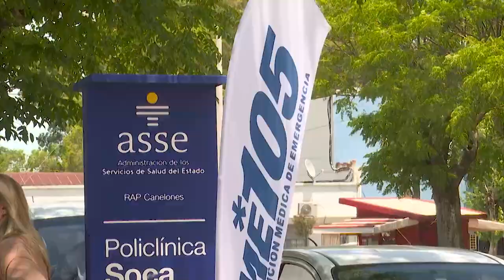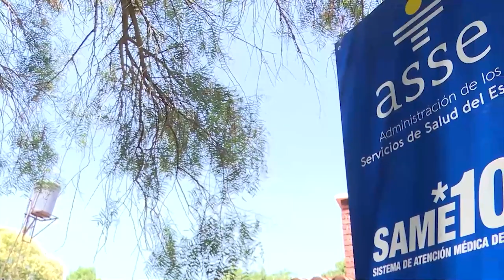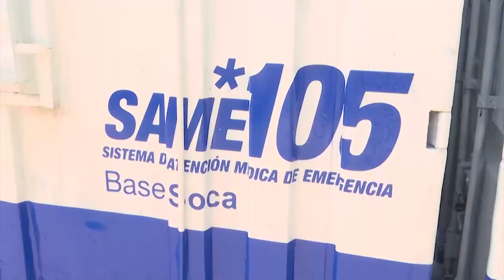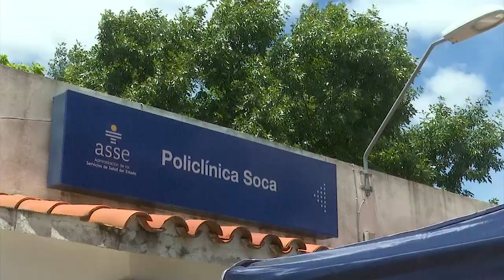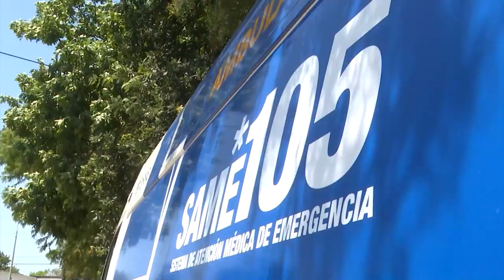ASSE inauguró Base del SAME 105 en Soca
Este lunes 11 de diciembre, ASSE dejó inaugurada la Base del Servicio de Emergencia SAME 105 en la localidad de Soca. Se trata de la Base número 11 en el departamento de Canelones, que de esta manera queda prácticamente cubierto en su totalidad por esta prestación. Tendrá un área de referencia de 25 kilómetros.

El Presidente de ASSE, Leonardo Cipriani, destacó que ASSE viene trabajando en la descentralización de diferentes servicios y prestaciones, entre ellas la de la atención de emergencia móvil, con ambulancias especializadas totalmente equipadas y con médico, enfermería y chofer también especializados.

Recordó que al inicio de esta gestión, el SAME 105 solamente estaba instalado a nivel de Montevideo y con una base en Ciudad de la Costa. Contaba con 19 ambulancias, ahora tiene 40 y 16 bases nuevas en distintos departamentos.

Agregó que ya está pronta la Base de los Cerrillos y que se está trabajando en la de San Luis. En esta última localidad, también se trasladará la Policlínica a una zona más céntrica, dado que está instalada en un local pequeño sobre la playa.

Por su parte, el Vicepresidente de ASSE, Marcelo Sosa, subrayó que la descentralización del servicio de Emergencia SAME 105 se inició con este Directorio, así como la instalación de otros servicios en territorio, como por ejemplo el primer CTI público en el departamento de Canelones.

El Alcalde de Soca, Roberto Rodríguez, expresó que la puesta en funcionamiento de esta Base "es el mayor logro conseguido desde que estamos al frente del Municipio".

En tanto, José Antonio Rodríguez, Director del SAME 105, manifestó que esta nueva base se integra a la red del sistema de asistencia de emergencia de ASSE. Agregó que estará apoyada por las bases de Migues, Parque del Plata y San Bautista. Su radio de referencia de 25 kilómetros, hace que preste servicios a la población de localidades como Solís de mataojo, Pando, Estación Floresta y zonas de la costa.

Esta Base, no solo será de utilidad para los usuarios de ASSE, sino para todo el Sistema Nacional Integrado de Salud.

Participaron asimismo del evento, el Vocal de ASSE, Julio Micack, el Director de la Red de Atención Primaria (RAP) de Canelones, Carlos Ortega, el Director Departamental de Salud de Canelones, Diver Fernández, el Alcalde de Sauce, Rubens Otonello, el Alcalde de Tala, Leonardo Pérez, el Alcalde de Montes, Rodolfo Salvarrey, el Diputado Alfonso Lereté, el Senador Amin Niffouri, autoridades de instituciones y organizaciones, funcionarios, y usuarios.